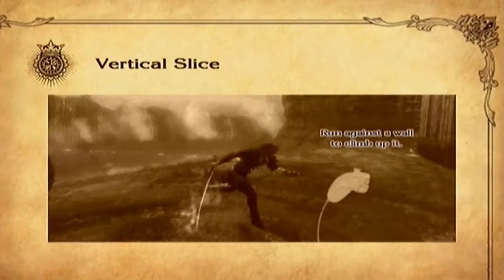Let's Play! The Last Story (BLIND) 23: Lost my Marbas!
I mean Marbles, I mean, what. Also, the video was supposed to end as "I don't even feel sorry for you." but it got cut off. My apologizes.

Mayakanai65, out.

Tags: "Let's Play" "The Last Story" "Blind" "23"twenty-three" "Part" "Episode" "Playthrough" "Lost My Marbas!" "Zael" "Yurick" "Dagran" "Syrenne" "Lowell' "Mirania" "Medieval" "Wii" "Nintendo" "Video Game" "Ariela's Tavern" "Lazullis City" "Lisa" "Sewers" "Count Arganan" "Lady Callista" "Callista" "ZanGurak" "Gurak" "Gurak Fortress" "Marbas"